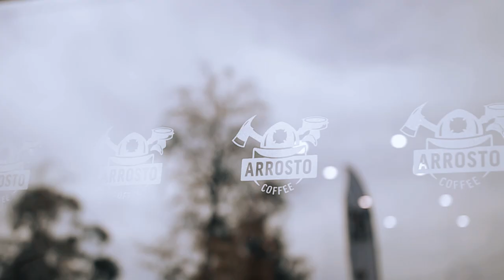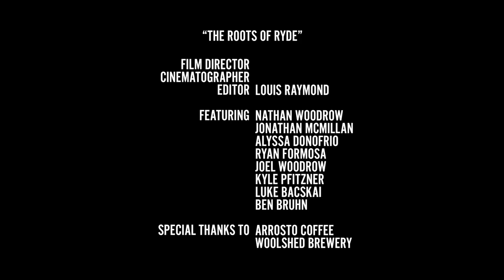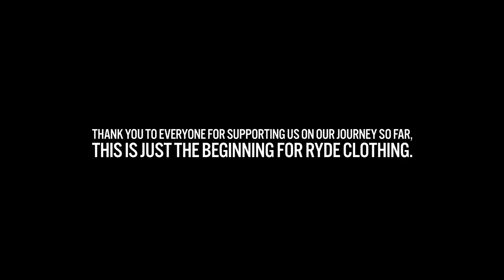THE ROOTS OF RYDE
LOUISRAYMO X RYDE CLOTHING PRESENT - THE ROOTS OF RYDE

A project we created with the ambition to tell a story about our home here in the Riverland, South Australia, the lifestyle we lead and the awesome community surrounding us. This is something we feel incredibly passionate about and we hope you enjoy what we’ve created!

MUSIC
Meaning In Life | Rich Aucoin
Sea Of Voices | Porter Robinson
Prism | Longlake
Chakra | Fakear